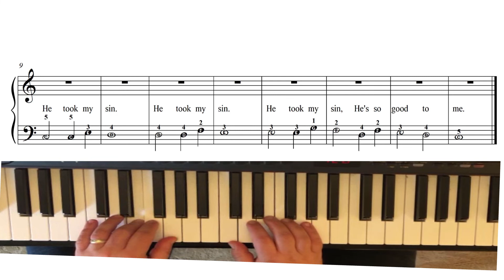God Is So Good